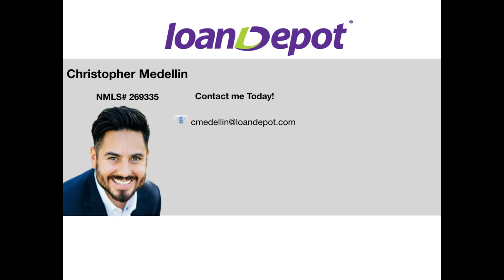Business Planning for Loan Officers - Episode 0/1